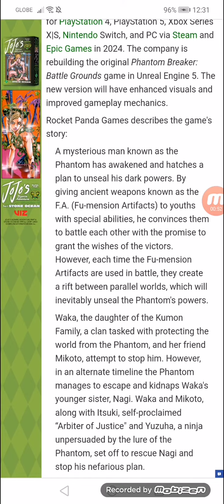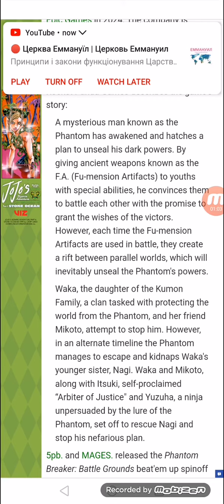Rocket Panda Games Announces Phantom Breaker: Battle Grounds Ultimate Game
Remaster of beat'em up to launch for consoles, PC